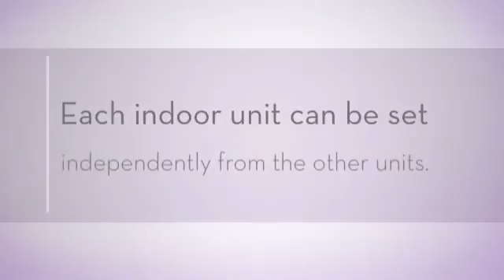Heating & Air Conditioning, Mini Split Installation Manual.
Mini Split Installation Manual. A ductless split system also provides more temperature control because each indoor unit can be set independently from the other units.